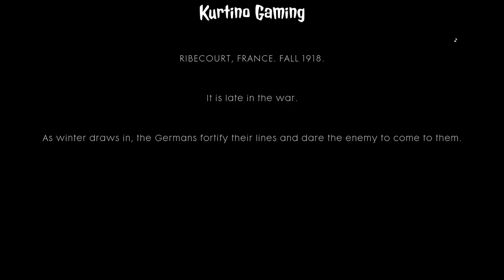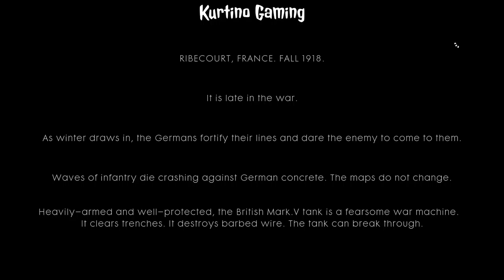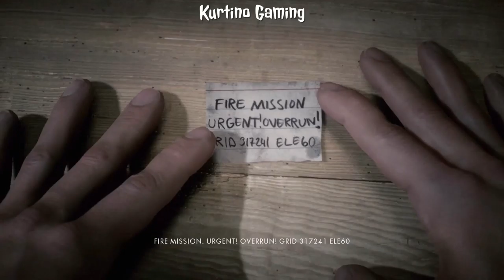Battlefield 1 First Impressions - Kurtino Gaming (Part 1)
I sound like devo!